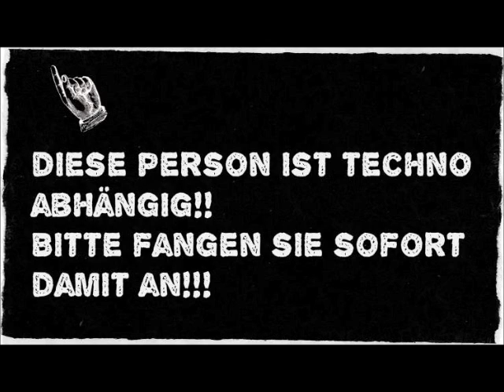Darktronics@Dark Techno Set 17 10 2015